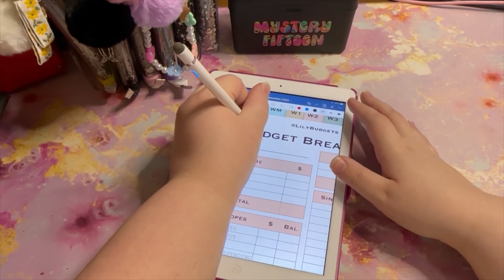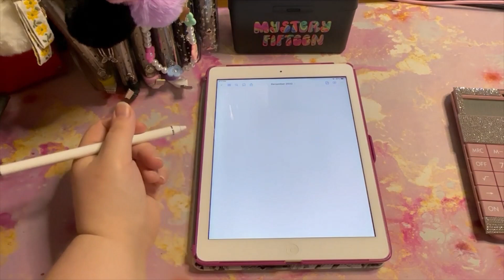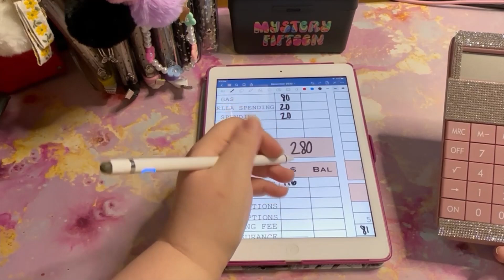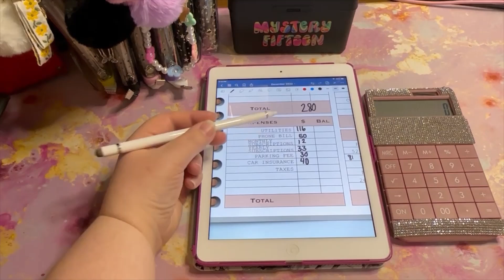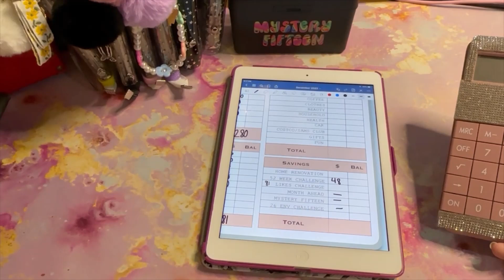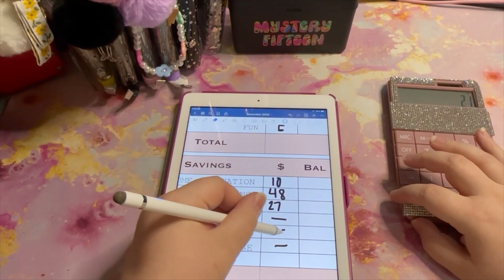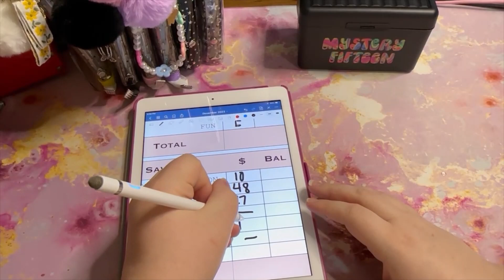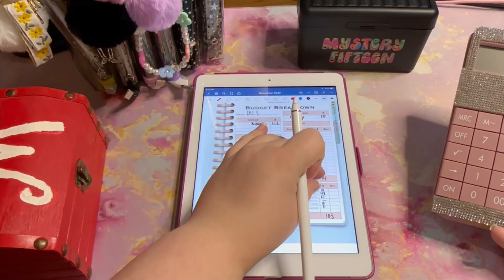December Paycheck #2 Budget With Me $1112┃Blooming Budgets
Hello, beautiful flower! My name is Michaella and I'm so happy you clicked on this video!  Today I am counting my savings challenges to see how much we saved the third quarter of 2022 as well as exchanging bills!

Inbox Dollars - Earn some extra $$$ for surveys, receipts, and playing games!
Definitely not required to use, but I would really appreciate if you signed up using my link! :)